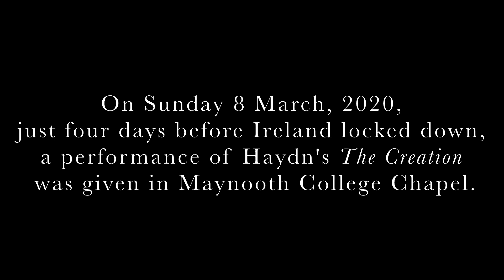Maynooth University Department of Music: Haydn's 'The Creation'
On Sunday 8 March, 2020, just four days before Ireland locked down, a performance of Haydn's The Creation was given in Maynooth College Chapel.

In fulfilment of a vow made in the darkest days of the pandemic, the same team of soloists, players and singers reassembled in Maynooth on Sunday 26 March, 2023 for a moving reprise of the work.

Audio recording, videography and editing by Dr Iain McCurdy.